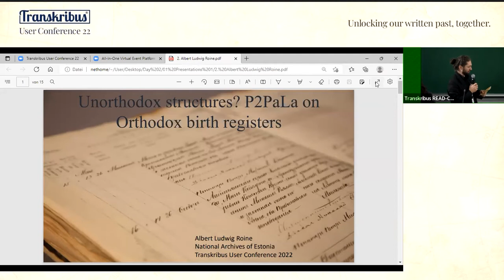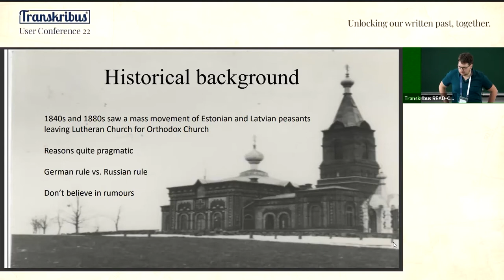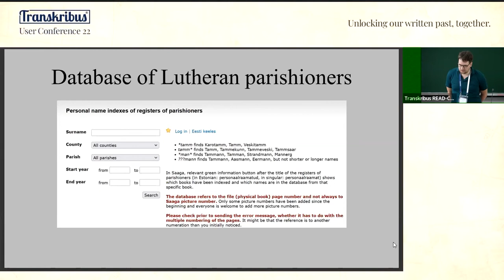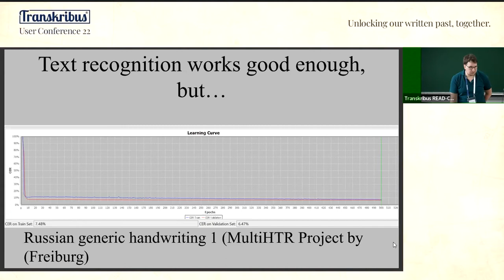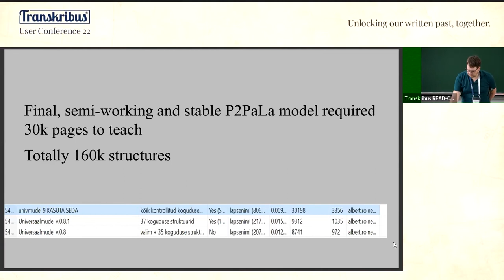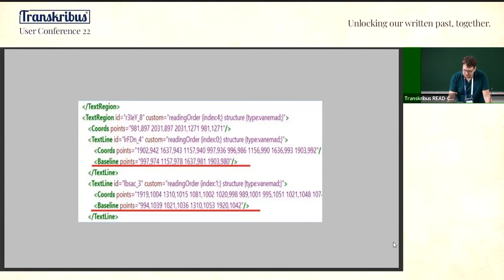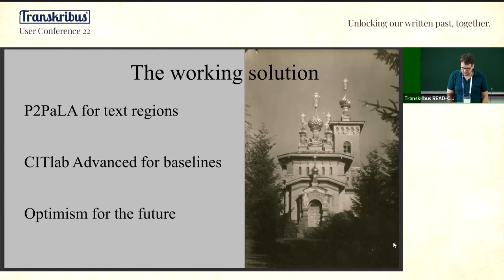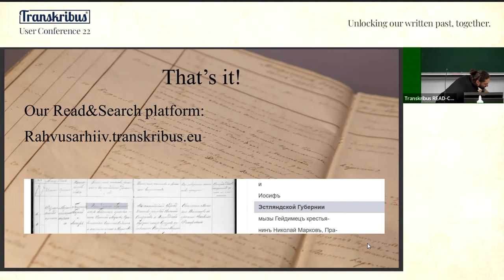Unorthodox structures? P2PaLA on Orthodox birth registers | Albert Ludwig Roine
Albert Ludwig Roine, National Archives of Estonia
Unorthodox structures? P2PaLA on Orthodox birth registers
In 2020 our archive started a project to make Orthodox birth registers usable for genealogists. The historical sources from the 19th century are quite hard to read for ordinary people but fortunately Transkribus text-recognition solves that problem almost completely. This made it possible to take an ambitious step forward and focus on digging data from certain specific structures inside of these historical sources.
Orthodox birth records are hard-to-recognize, table formatted church records. We focused on digging information from only a small, most interesting part of the source material. With advanced layout analysis tool P2PaLA, we have worked with only two main text regions - child’s name and general information of parents. In this presentation, instead of focusing on text-recognition, we will show the results of the work done with P2PaLA. As layout analysis is a key component for successful text-recognition experience, we want to share our experiences on the topic and share the discovery that tables with specific structure are never as specific as you would expect them to be.